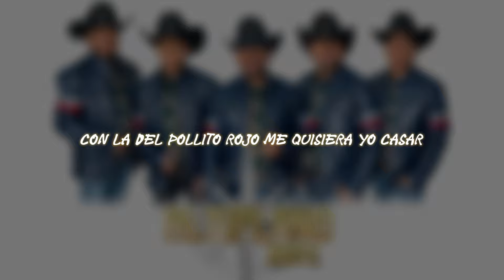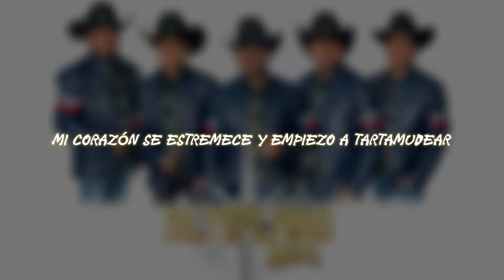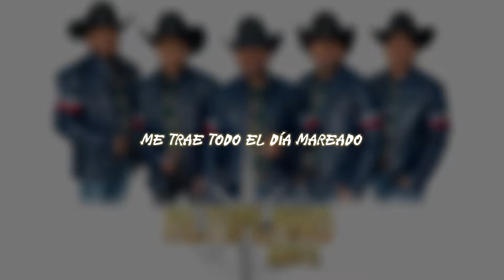Altiplano Norte | La Del Moño Colorado (LETRA) | 2024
CANCIÓN: | La Del Moño Colorado (LETRA) | 2024  DE: Altiplano Norte